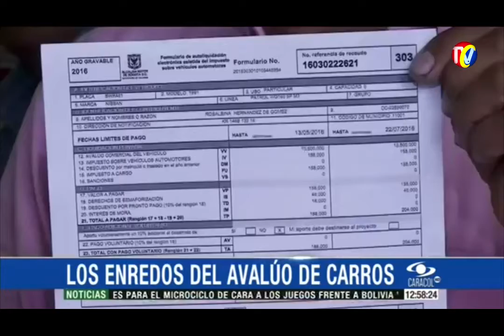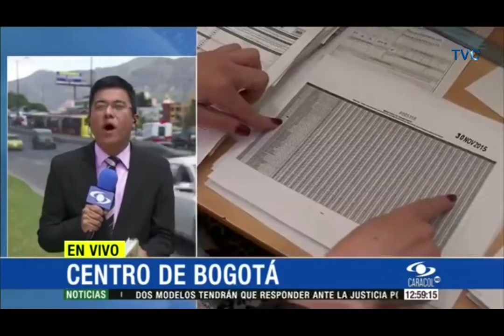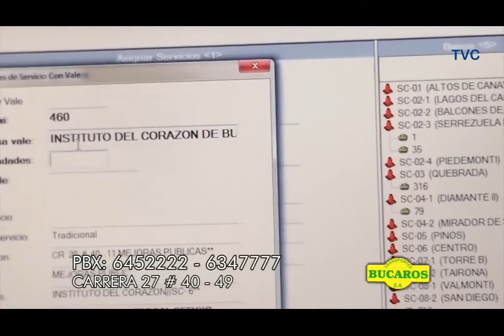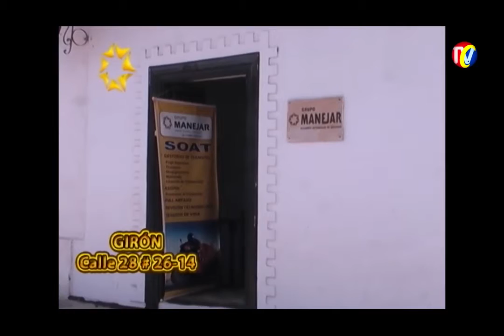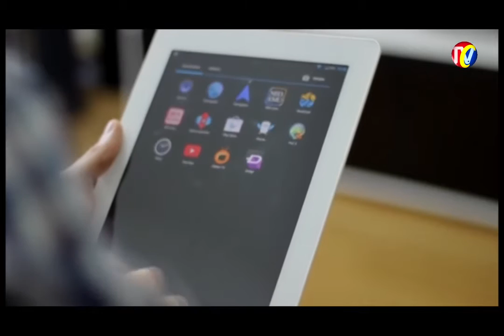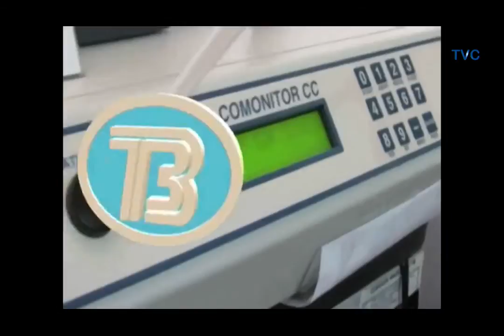IMPACTO Viernes 11 de Febrero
01- Tratemos entender como pagar Impuesto con enredos nueva tabla avalúo vehicular
02- LAS PECHUGONAS- ladronas de Supermercados grabadas en Video

03-  Bucaramanga BIKE WEEK
04- Ciudadanos ALERTA y denunciar sospechosos POR ANUNCIO PARO ARMADO ELN
05- Localizador Anti Robo de Motos -
06- Asi Ratas Roban anciano ante indiferencia de la Gente
07- supremas carta de productos Carbón y Leña
08- CAPTURADO Asesino que Violó, Mató y robó a su ex Novia en Piedecuesta
09- Campesinos Reciclan Adoquines Vereda Nueva Bosconia, para arreglar vía
10- BARRANCABERMEJA ladrones dejados en libertad después de Robar 9 Millones en atraco. Juez dijo que No son peligro
11- feria_2_ruedas_2016_
12- Asi roba Ladrón de Cascos Parqueaderos del Centro
13- Estudiantes Santander pueden Ayudar a Prevenir ZIKA- Como participar en concurso
14- 30 metros Rodó Mujer Motociclista, Por tapa Acueducto Levantada en autopista
15- Al alcalde RODOLFO- Piden ayuda Madres del Jardín Infantil RAYITOS DE LUZ,
16- Localizador Anti Robo de Motos
17- Critica Problemática de la Salud para Santandereanos, denunció DEFENSOR DEL PUEBLO